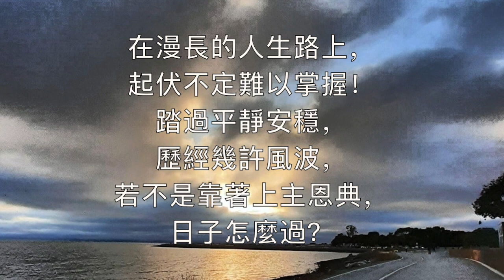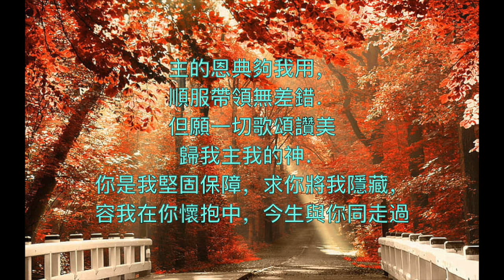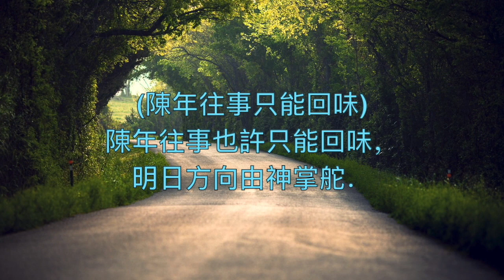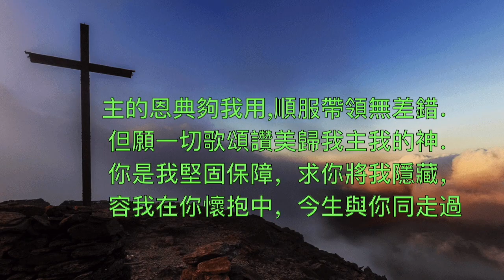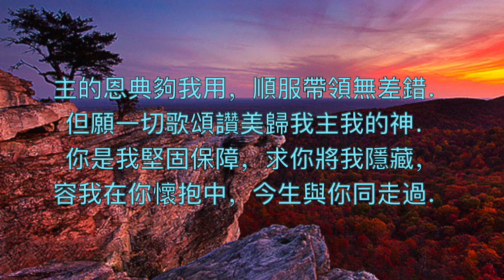與你同走過 - Special Music by: Yoke Wah and Yim Wah